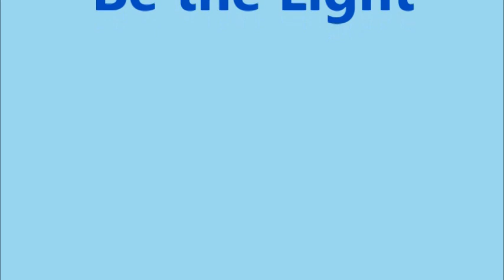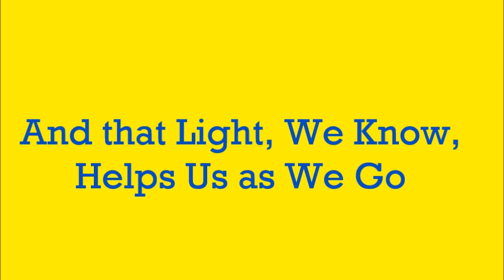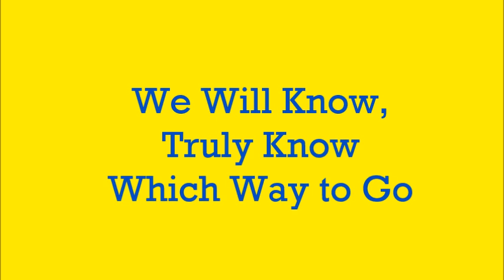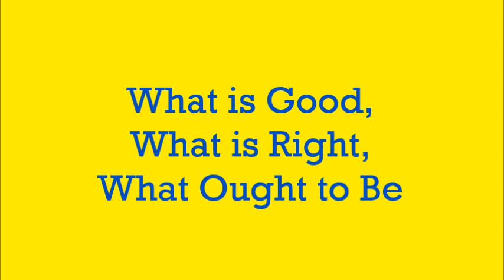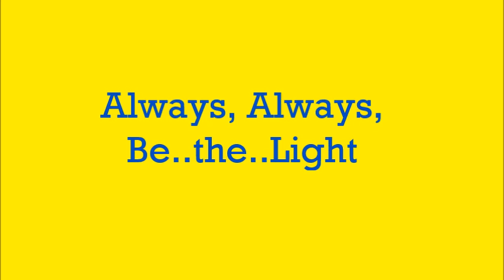BE THE LIGHT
with words, Jan 12, 2024